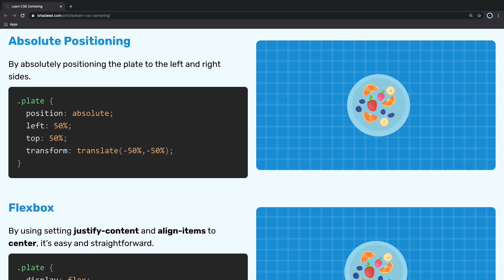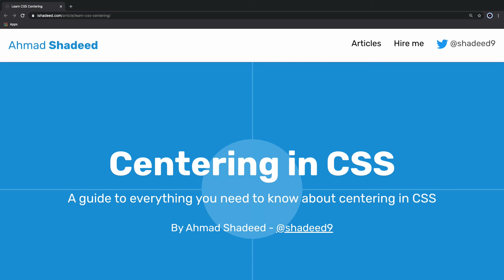Zentrierung in CSS [Tür 5] | Adventskalender 2020, TIMETOACT GROUP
Zentrierung in CSS ist immer ein schwieriges Thema. Die Webseite “learn-css-centering" unterstützt den WebEntwickler dabei den richtigen Weg zu finden.